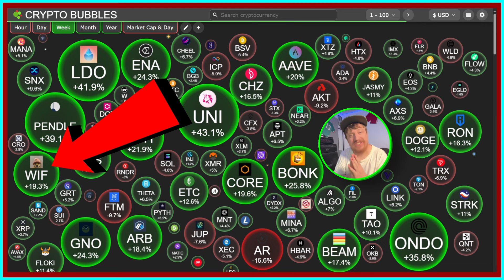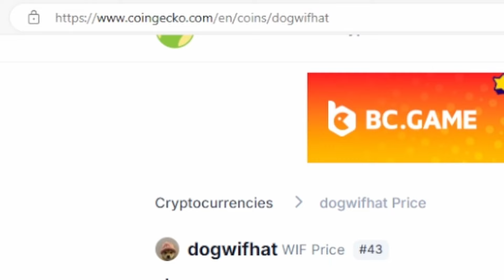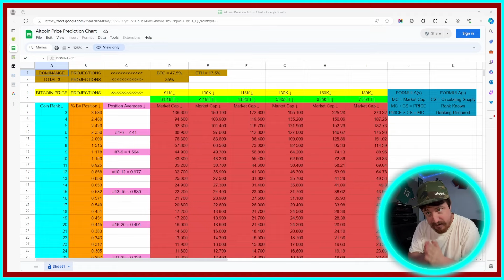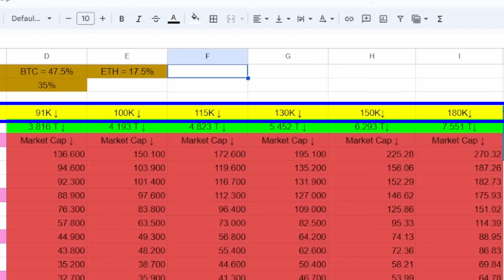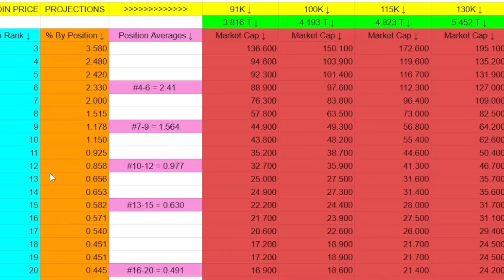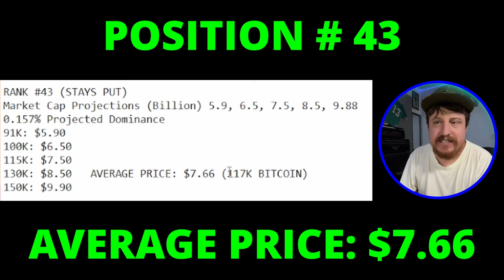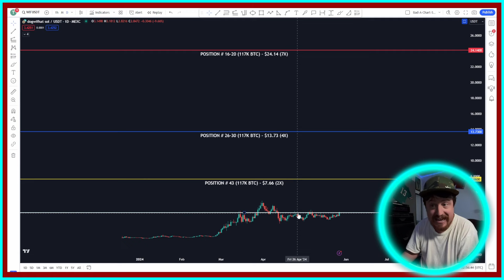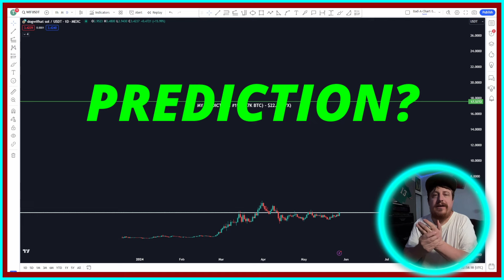DOGWIFHAT To $30? - DOGWIFHAT (WIF) PRICE PREDICTION! Where To Sell Your WIF. 8-10X POTENTIAL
CHAPTERS:
0:00 - INTRO
1:12 - Data For Formula
2:51 - FORMULA Explained
5:00 - 1st WIF Price Projection
5:45 - All WIF Price Projections
7:18 - The WIF Chart - Potential Gains
8:11 - My DOGWIFHAT Price Prediction
8:49 - OUTRO

SIMPLE  FORMULA TO PREDICT ALTCOIN PRICES

LONGER (More In Depth) Video About MY Formula
to predict Altcoin Prices

(Current Crypto Prices)

Learn to TRADE CRYPTO Step by Step

Channel Description:
& MORE